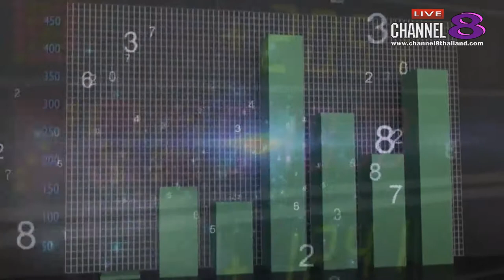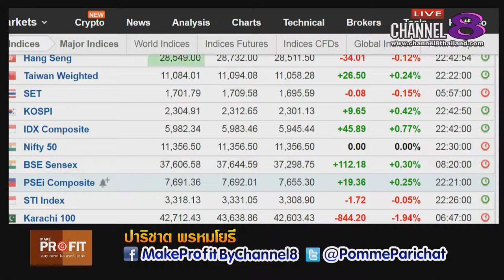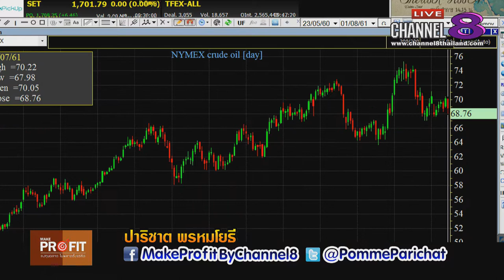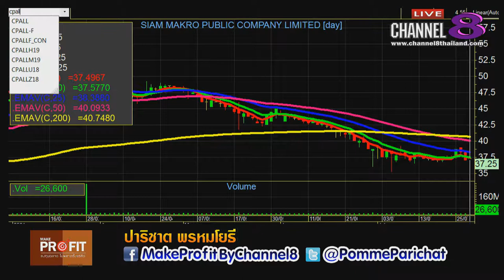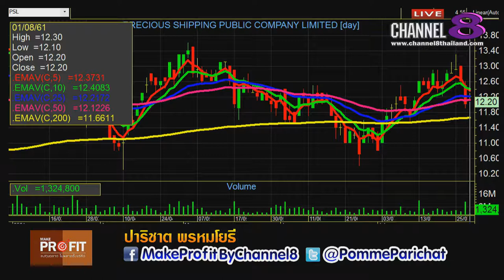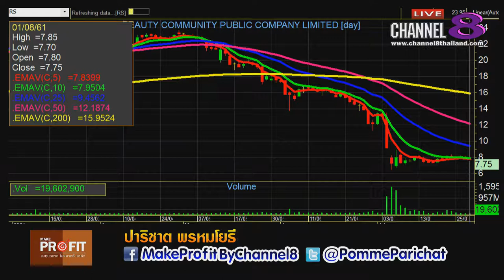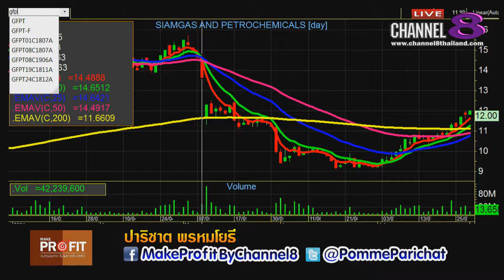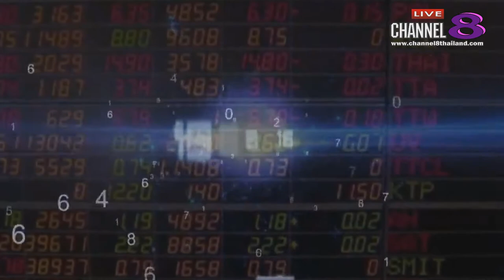Channel8Thailand : MakeProfit ลงทุนฉลาดไม่พลาดตั้งแต่คิด 1-8-61